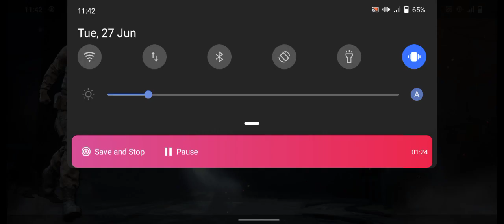counter terrorist CS strike level 32/New Android shooting fps games offline 2023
cs 1.6 zombie
cs 1.6 zombie escape
cs 1.6 zombie escape mod download android offline
cs zombie escape
cs source zombie escape
cs source zombie survival
cs rank tips and tricks
cs source zombie boss
cs craft

,Video Game Mod,Zombie,Gameplay Mod,Counter-Strike: Condition Zero,Gratis,Weapon,Map,Server,Call of Duty,Microsoft Windows,Laptop,Internet bot,MediaFire,Point Blank,Assassin's Creed
,Assassin's Creed,Counter:Side,Pro Evolution Soccer 6,Epic Games,Airsoft,Mathematical optimization,Wine,Point Blank,Assassin's Creed,Online game,Gamepad,Counter Strike Portable